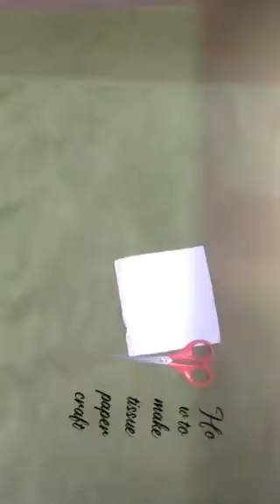How to make tissue paper flower in tamil